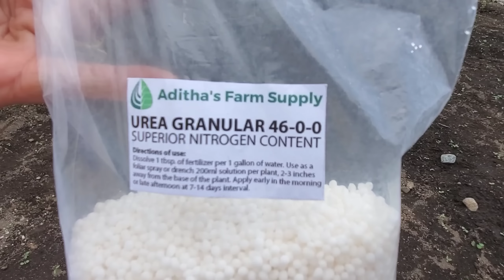Retired life in the Philippines 🇵🇭 🇵🇭 🇵🇭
We have had an interesting couple of days.  Lots of gardening progress, solar light install and a few tips for our viewers.